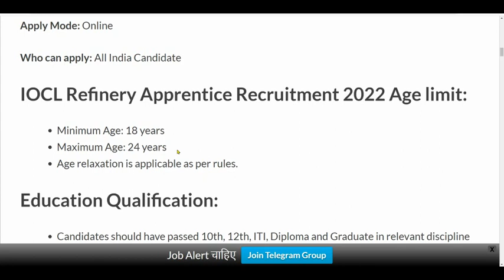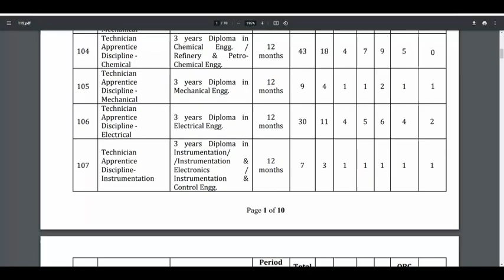IOCL New Vacancy 2022 23// No Exam,Direct Selection// 10th,12th,ITI Pass// Sarkari Result